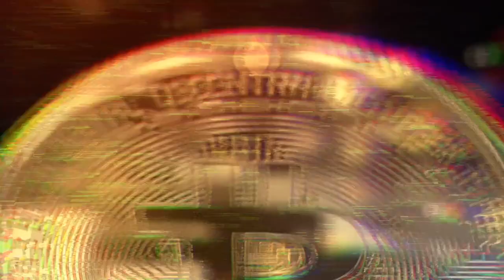Hotel ROYAL PHAWADEE VILLAGE 1500 zł za Tydzień PATONG PHUKET TAJLANDIA.